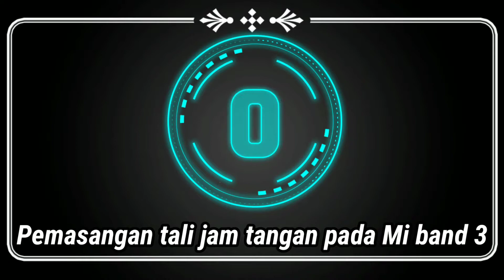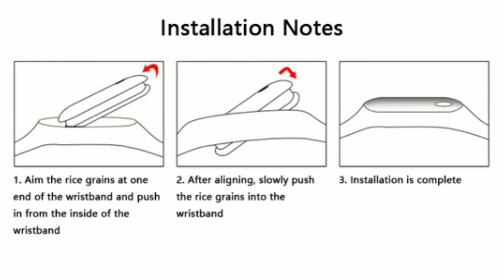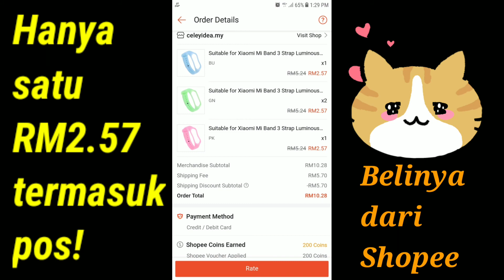How to install Xiaomi Mi Band 3 / 4 on Luminous / Fluorescent / Glow in the dark Strap / Bracelet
Launched the latest luminous silicone bracelet watch
1. The bracelet has fluorescence. Under strong light (daylight or mobile phone flash), it can continue to glow for a period of time, making the watch very eye-catching at night;
2. The bracelet is made of silicone, which is softer than ordinary bracelets and is more comfortable to wear

macam-macam